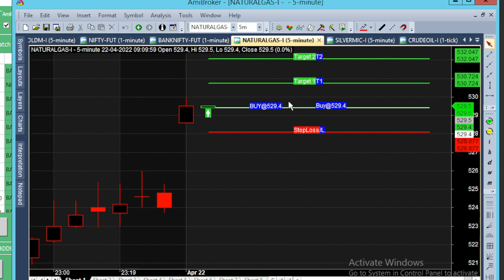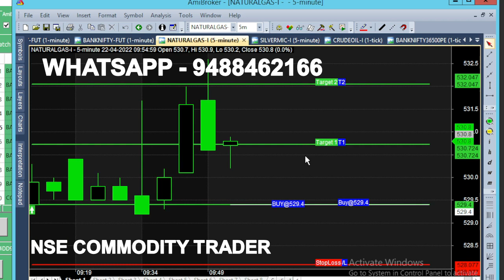bank nifty & crude oil 21 may - 25 apr chart calls view